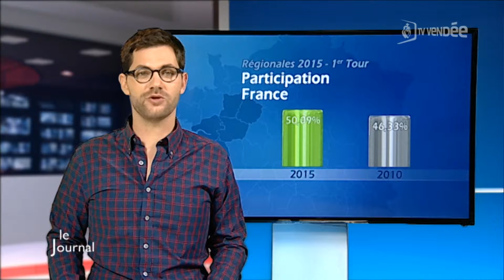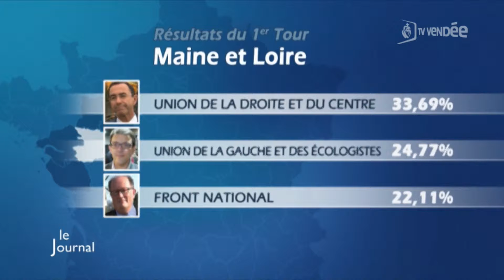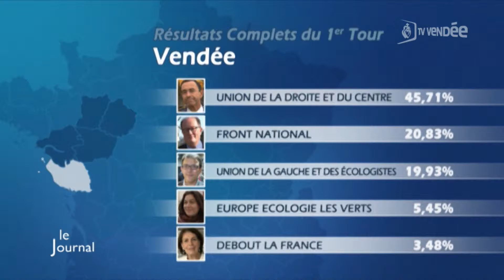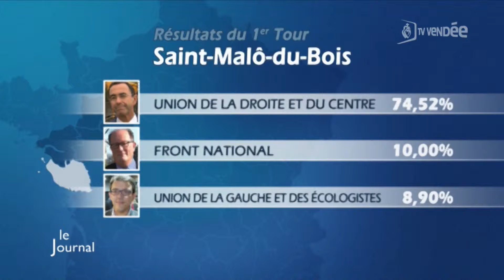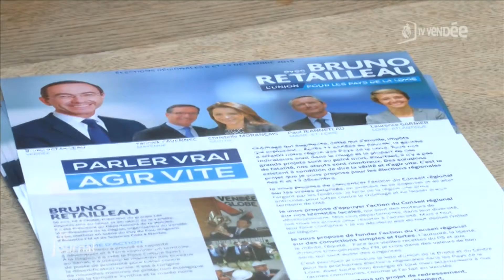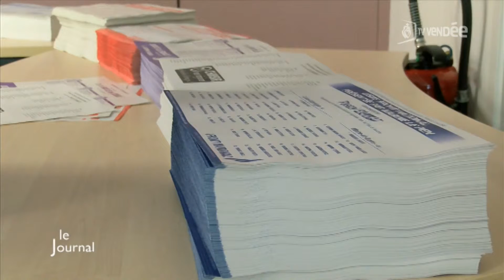TV Vendée - Le JT du 07/12/2015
Sites webs/blogs, copiez cette vidéo avec le bouton "Intégrer" !